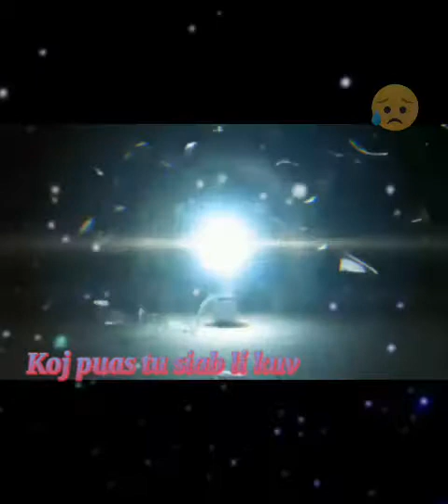Koj puas tu siab li kuv official nkauj tawm tshiab 2020 (zaj dub)...😥😥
M.n đk kênh ủng hộ mình vs ạ